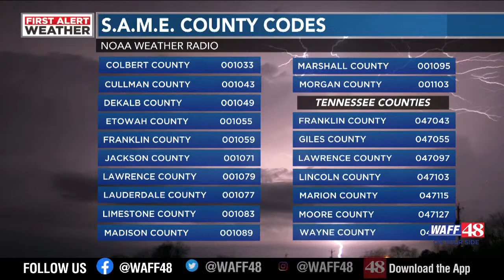Learn to program your weather radio with Brad Travis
Chief Meteorologist Brad Travis can show you how to properly program your weather radio.